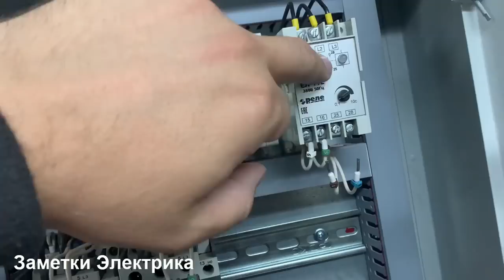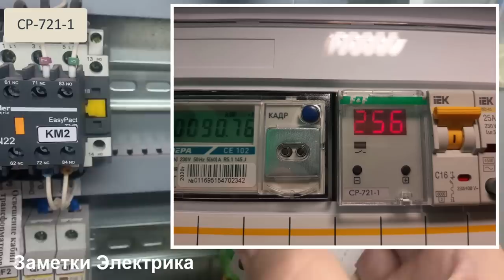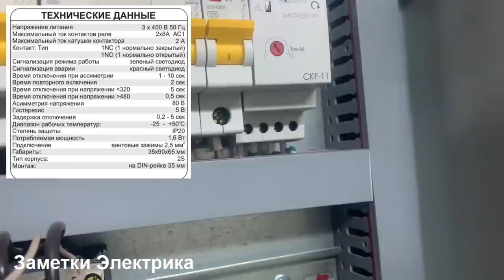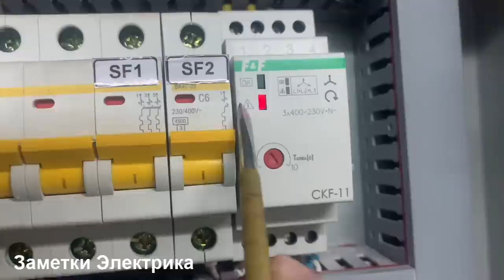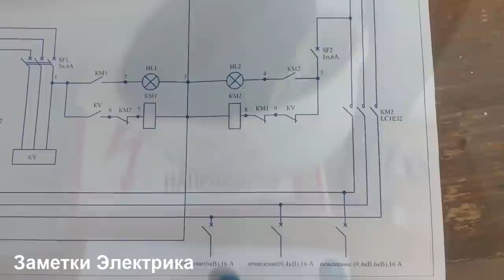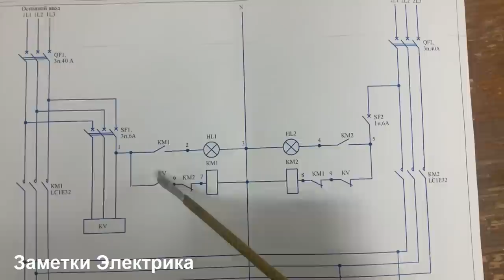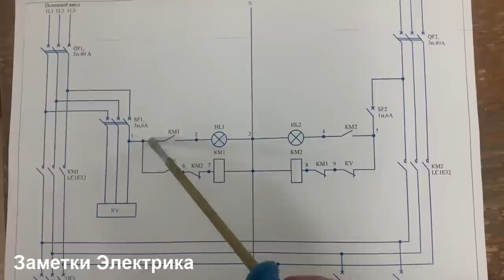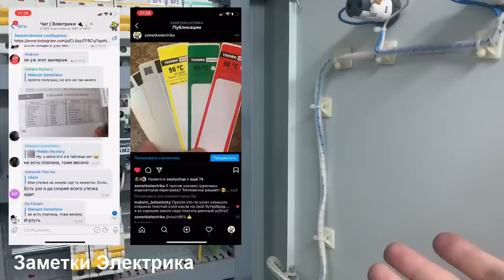Светомузыка в щите АВР! Замена реле контроля фаз ЕЛ-11 на CKF-11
Светомузыка в щите собственных нужд! Замена реле контроля фаз ЕЛ-11 (Реле и Автоматика) на CKF-11 (Евроавтоматика F&F).